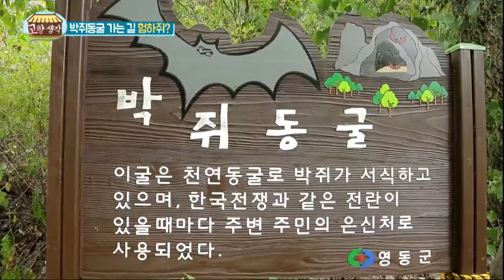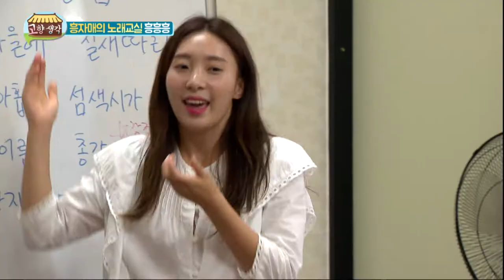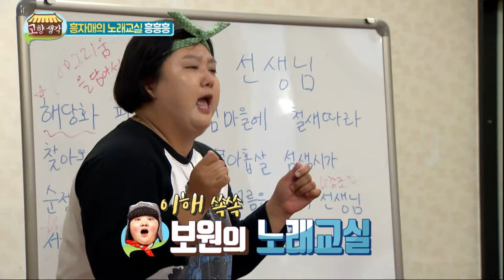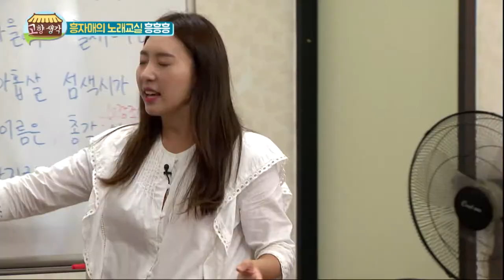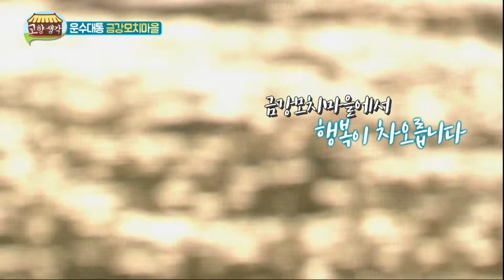블루베리로 배터지게 먹기 가능? 가능!! / 고향생각 - 영동 금강모치마을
3년전에 찾아갔던 영동 금강 모치마을을 다시 찾았습니다!

삼형제의 삼겹살 먹방과 공개구혼!

그냥 먹어도 맛있는 블루베리로 찹살떡과 블루베리 빙수도
만들어 먹고, 흥자매와 함께하는 신나는 노래교실까지

마지막으로 금강 모치마을에 왔으면 금강에서 모치는 잡아봐야
모치마을이라 할수 있는 법!

금강모치마을 두번째 이야기로 지금 바로 출발~~

  -고향생각-
본방송 : 매주 월 저녁 08:55
재방송 : 매주 화 낮 12:55